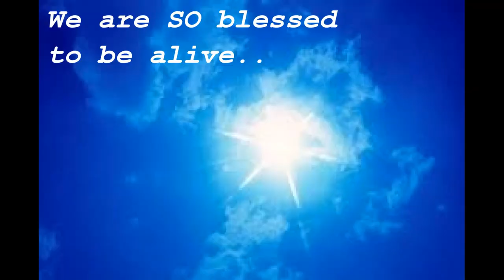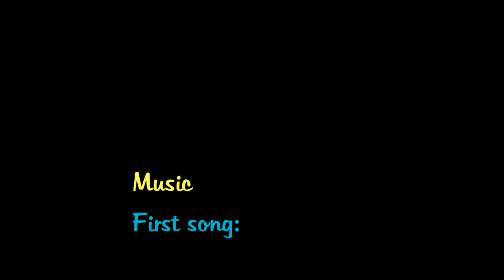Cordyceps for ENERGY, Athletic Performance, Healing, Libido, Confidence, Yin-Yang Jing & Drive!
Cordyceps 4oz Cordyceps 500g (Get 100g free!) Best value!

1 to 1 LIFE COACHING/MENTORING with Owen & GROUP/RELATIONSHIP COUNSELING With me and my partner Sally

Love Thyself
Know Thyself
Be Thyself

Namaste & love,
Owen!